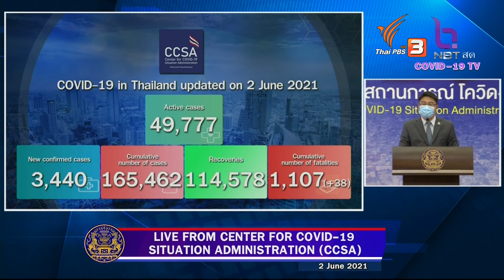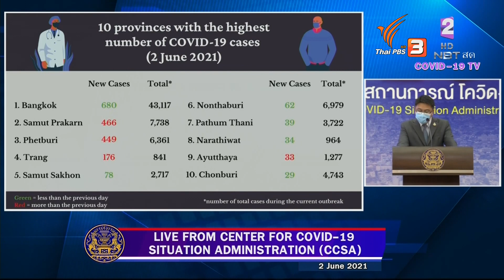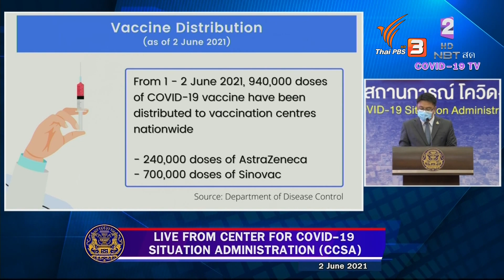Daily update of COVID-19 situation by CCSA. on Jun 2, 2021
Today the new infected COVID-19 cases in Thailand found 3,440 new cases recorded on June 2, 2021, bringing the total to 165,462